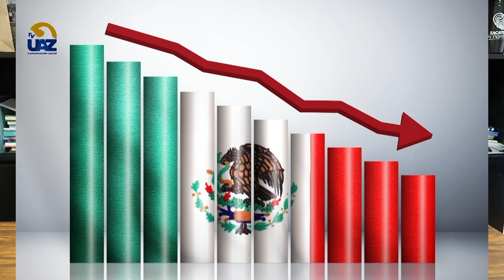¿Cómo impactó el Covid a la economía? 😷💲